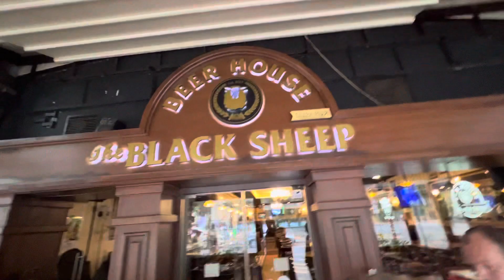Reserved for us to watch football beautiful Varna Bulgaria￼